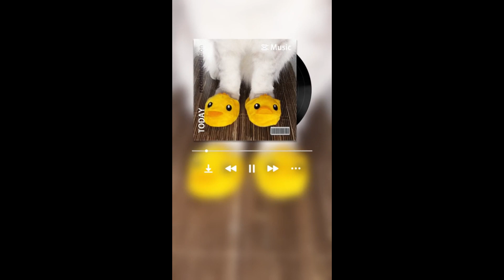Funny Animal Videos - Funniest Cats / dogs Videos Ever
If You are looking for a great chuckle, You cannot go Mistaken with humorous animal video clips. From cats and canine to additional unique creatures like llamas and kangaroos, animals Use a way of creating us giggle with their quirky and from time to time downright preposterous habits. Here are a few hilarious funny animal movies that are sure to put a smile with your facial area:

1. "Dog Wishes a Kitty" - This movie incorporates a persistent Canine who truly wishes a kitty to Enjoy with. The sole problem? The kitty is fewer than thrilled about the plan. The Pet's persistence as well as the kitty's reactions are certain to make you laugh.

2. "Llamas with Hats" - This can be a typical movie that has been around for quite a while, but it even now in no way fails to help make me laugh. It capabilities two llamas who will be as much as some very seriously disturbing antics. Honest warning, this one just isn't for the faint of heart.
three. "Cats vs. Cucumbers" - This video clip features cats that are scared out of their minds by cucumbers (Indeed, you read that proper). The reactions are priceless and will have you laughing out loud.

4. "Kangaroo Will get Punched during the Confront" - Ok, prior to deciding to get upset, the kangaroo is fine. This is really a movie of a person who punches a kangaroo within the experience to save lots of his dog. The kangaroo's reaction is hilarious and unpredicted.

5. "Dog Steals Sled" - This video clip incorporates a Pet dog who just cannot resist heading for the journey with a sled. The only real issue? It isn't his sled. The Pet's resolve and the owner's reaction make to get a hilarious mixture.

These are generally just a couple samples of the numerous humorous animal video clips to choose from. So sit back again, take it easy, and put together to chortle out loud.

Get Your Daily Dose of Laughter with These Funny Animal Videos
Animal Antics: The Best Funny Videos of Your Furry Friends
Unleash the Laughter with These Must-See Funny Animal Videos
Find Your Happy Place with These Adorable and Funny Animal Videos
Laugh Out Loud with the Funniest Animal Videos - Watch Now!
The Ultimate Collection of Funny Animal Videos - Guaranteed to Make You Smile!
Watch These Funny Animal Videos for an Instant Mood Boost
Animal Bloopers: When Things Go Wrong in the Animal Kingdom
Furry Friends and Hilarious Hijinks: A Must-See Animal Video Collection
The Funniest Animal Videos That Will Make Your Day
Cute and Crazy: The Funniest Animal Videos Ever
From Goofy to Giggle-Worthy: The Best Funny Animal Videos to Watch Now
Hilarious Animal Antics: The Ultimate Compilation
Wild and Wacky Animals: The Funniest Video Moments
When Animals Go Wild: A Comedy of Critters
Feline vs. Canine: The Ultimate Funny Cat and Dog Video Showdown
Pawsitively Hilarious: The Funniest Cat and Dog Videos Ever
Cats and Dogs Behaving Badly: Hilarious Video Compilation
Cats and Dogs Caught on Camera: The Best Funny Video Moments
When Cats and Dogs Collide: A Comedy of Pet Errors
Cats and Dogs in Chaos: A Side-Splitting Video Compilation
The Best of Both Worlds: Funny Cat and Dog Videos Combined
When Pets Get Wacky: A Must-See Cat and Dog Video Collection
Find Your Inner Child with These Funny Animal Videos
Hilarious Animal Pranks: Funny Videos That Will Make You LOL
Animal Outtakes: The Funniest Video Bloopers
The Animal Olympics: Funny and Adorable Athletes
Animal Shenanigans: The Best of the Best in Animal Comedy
Laugh Until You Cry with These Funny Animal Videos
Cats and Dogs vs. Technology: A Funny Video Showdown
Animal Kingdom Comedy: The Top Videos That Will Make You Laugh
Hilarious Animal Reactions: A Funny Video Compilation
Crazy Animal Videos: The Funniest Moments Caught on Camera
The Best Funny Animal Videos You've Never Seen Before
Watch These Funny Animal Videos and Instantly Improve Your Mood
Animal Anarchy: The Funniest Videos of Chaos in the Animal World
The Funniest Animal Videos from Around the Web
Animal Adventures: A Side-Splitting Video Compilation
These Funny Animal Videos Are Guaranteed to Make You Smile
Animal Antics 2.0: The Funniest Video Collection Yet
Hilarious Animal Expressions: A Video Compilation
The Funniest Animal Videos for Kids and Adults
Get Your Laugh On with These Funny Animal Videos
Furry and Funny: The Best Animal Videos on the Internet
The Funniest Animal Videos of All Time - Watch Now!